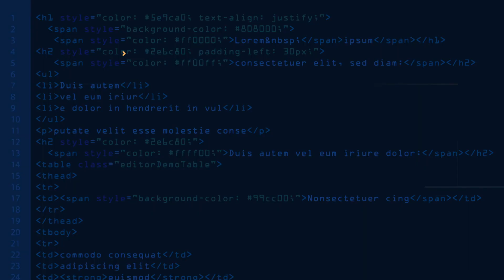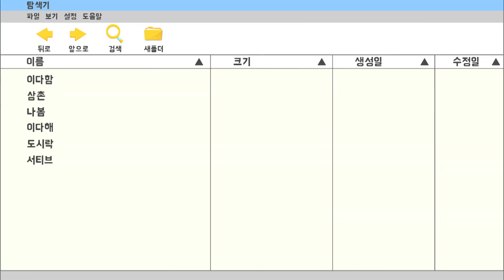[EBS친구들]명령이다, 비트! 언플러그드 - 6화.내 기준대로 도시락(데이터 표현/컴퓨팅사고력)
컴퓨터 없이 배우는 컴퓨팅 사고력 [명령이다, 비트! 언플러그드].

도시락에 음식을 넣기 위해서는? 기준을 정해서 음식을 넣어보자!